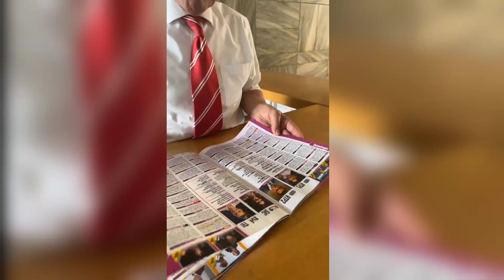Deve Ser Uma Risada Estar Com Estes 3 🥰 | Amei Sr Porteiro D Margarida e Bruna ❤️ VÍDEO 👌🏼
bruna se divertindo com bernardo sousa, ela está curtindo cada momento do que o tio fala

Por favor, assine também nosso 🙏🏼 canal no YouTube @Thoughts_of_Mavi